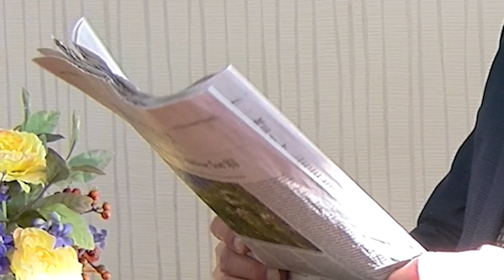Employee Spotlight - Dave Finui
Meet Dave Finui, President & CEO of AmeriServ Trust and Financial Services Company.